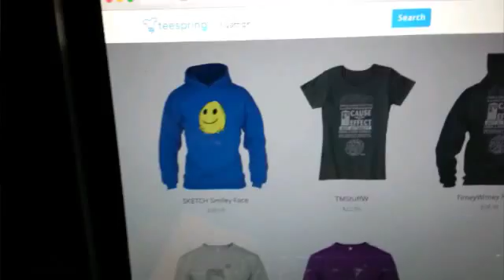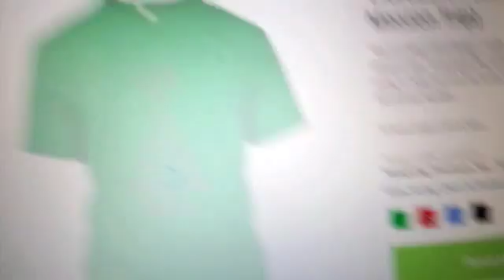I'M GOING ON A MISSIONS TRIP! YOU CAN HELP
Zitor